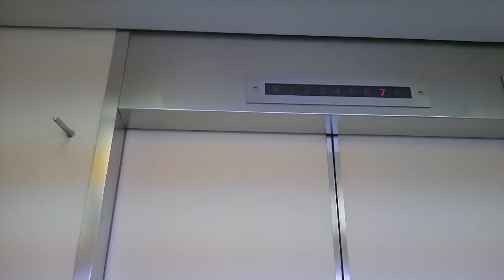青森中三本店三菱標準型エレベーター三菱エレペット展望用（１基のみ現存せず）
青森県青森市新町の青森中三本店にある三菱標準型エレベーター三菱エレペット中期型展望用で
籠の中に籠天井に照明とルーバー式丸型換気扇があり、車いす対応の乗場ボタンと籠の車いす対応操作盤がなく音声案内はありません。
設置年１９７４年設置数２基、２基群管制運転（２０１４年現在２号機のみ現存、１号機現存せず）
音声案内なし、車椅子操作盤なし
到着階Ｂ１・１・２・３・４・５・６・７・８